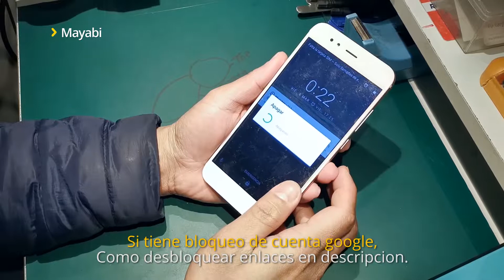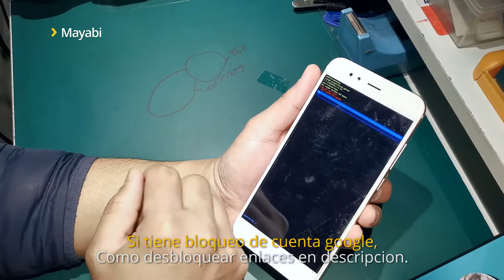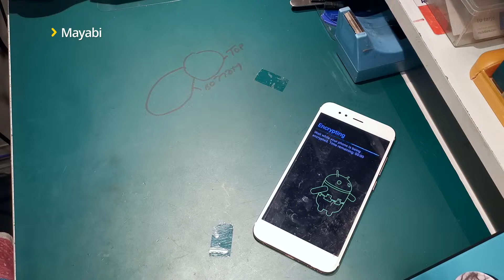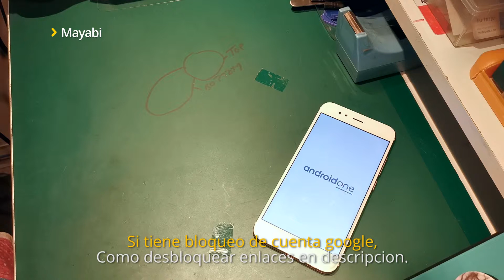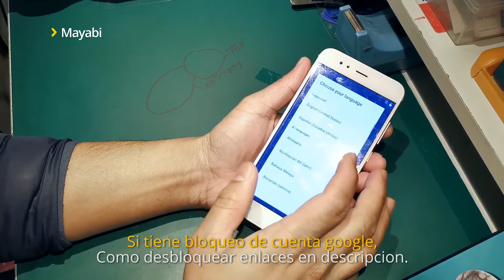Cómo Resetear cualquier Xiaomi Redmi - Hard Reset Redmi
Instruccion de cómo hacer un reseteo a los valores de fábrica a cualquier Xiaomi redmi. Que hacer Cuando olvida contraseña del un telefono Xiaomi redmi.